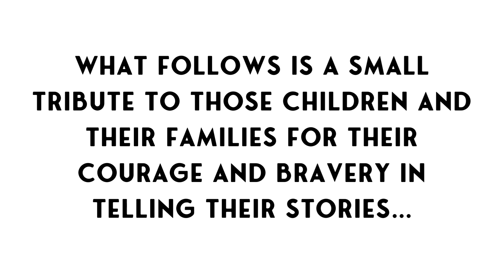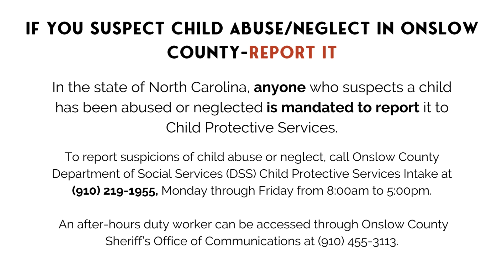Jane/John Doe, One Place Child Advocacy Center, April 2024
A tribute to the courageous children who walked through the doors of the One Place Child Advocacy Center.